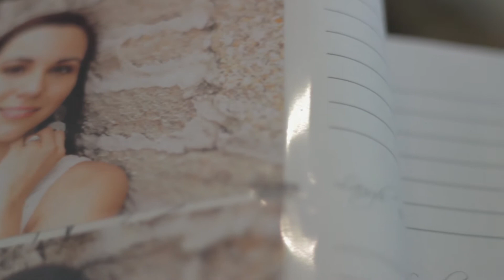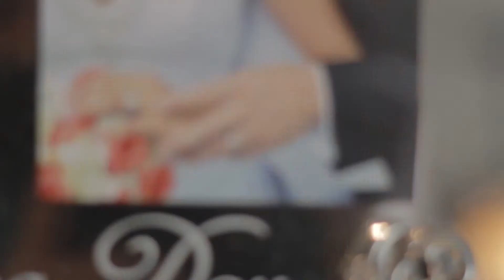Jackie's Story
Story of a typical, young tomboy, who's life was changed forever and overcame all the odds.